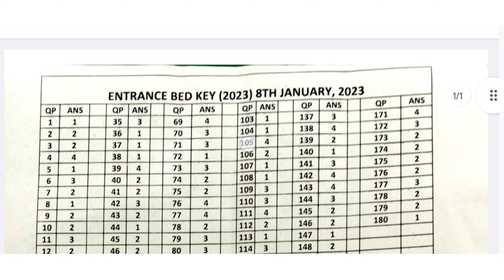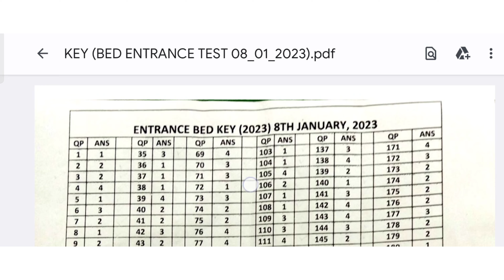IGNOU Answer Key and Notification of B.Ed. Entrance Test | IGNOU B.Ed Full Details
IGNOU Answer Key and Notification of B.Ed. Entrance Test